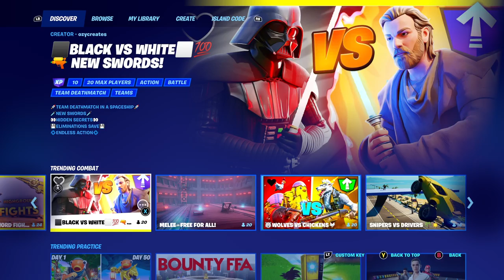fortnite part 1